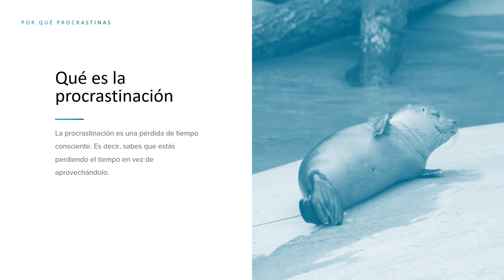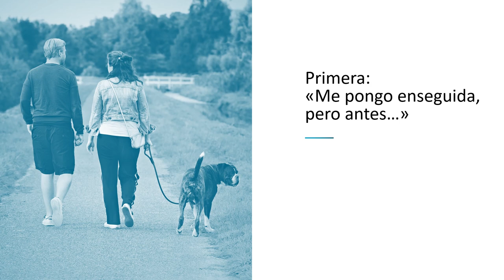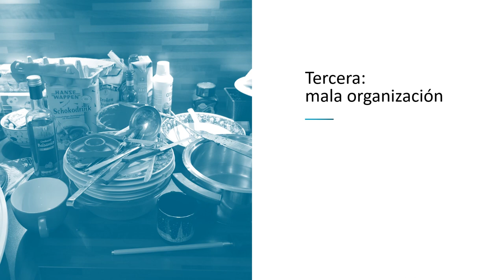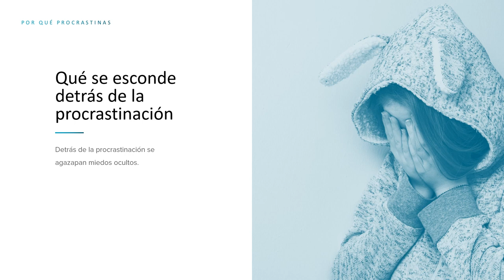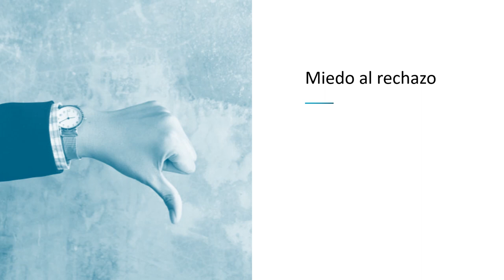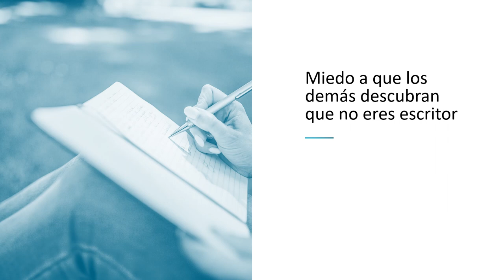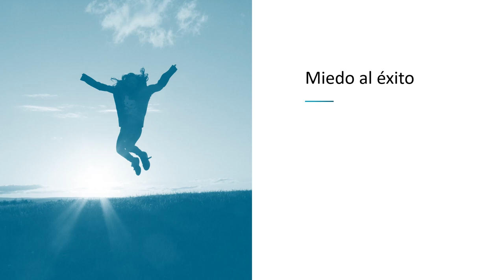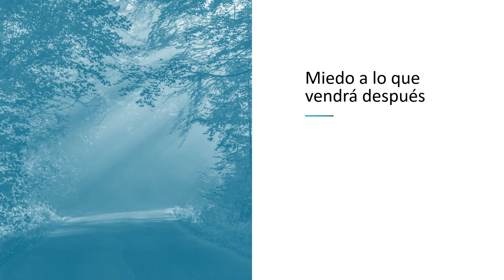CÓMO DEJAR DE PROCRASTINAR y dedicar más tiempo a ESCRIBIR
¿Cómo dejar de procrastinar y dedicar por fin más tiempo a escribir?

En este vídeo te contamos qué se esconde detrás de la procrastinación, para que sepas cómo ponerle remedio.